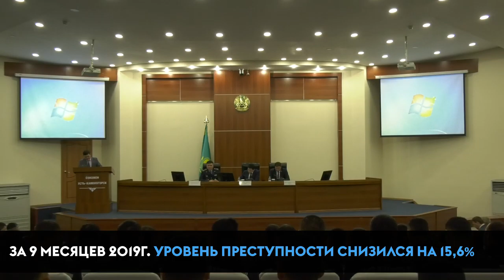Проведено совещание с сотрудниками полиции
Полиция қызметкерлерімен кеңес өтті

2019 жылдың 9 айының қорытындысы бойынша қылмыс деңгейі 15,6%-ға төмендеген.
Кеңестің қорытындысы бойынша заңбұзушылықтың алдын алу бойынша жұмыстарды, Абаттандыру ережесін, сәулеттік және санитарлық талаптарды бұзу фактілерін анықтау бойынша жұмысты күшейту тапсырылды.

За 9 месяцев 2019г. уровень преступности снизился на 15,6%. По итогам совещания поручено усилить работу по профилактике правонраушений, выявлению фактов нарушения Правил благоустройства, архитектурных требований и санитарных норм.
Важно создать комфортные условия жизни горожан, принять своевременные меры воздействия на правонарушителей.